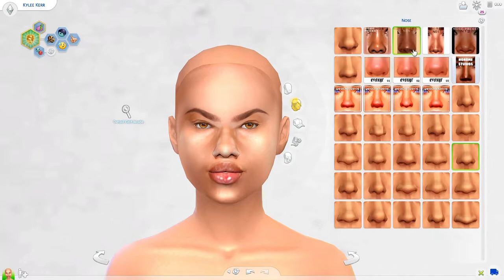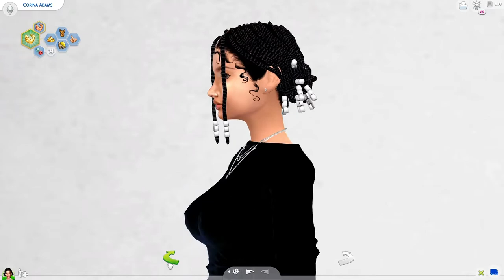Corina Adams | CC Folder and Sim Download || SIMS 4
╰┈➤Sim Download w/ CC Folder (Free)

     Stay Safe.